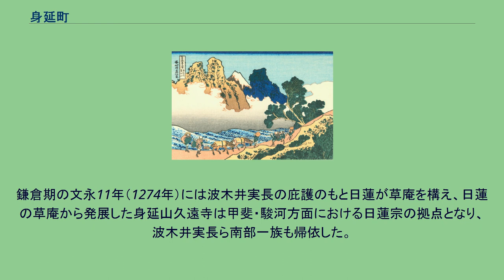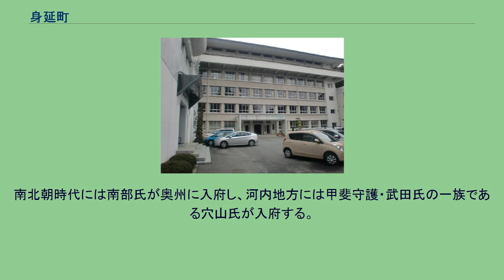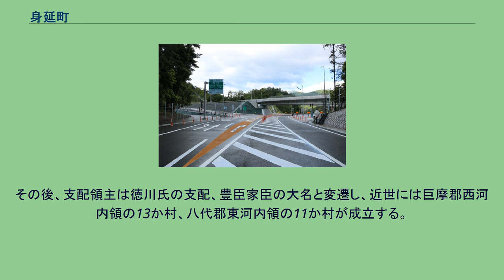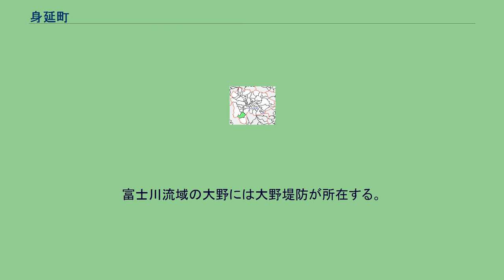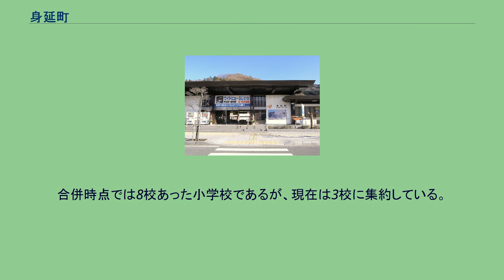身延町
身延町（みのぶちょう）は、山梨県南巨摩郡の町。
国中地方に含まれる。
日蓮宗の総本山である身延山久遠寺が所在する門前町として有名である。
また、千円紙幣や五千円紙幣に描かれている「逆さ富士」は、身延町の中ノ倉峠から本栖湖越しに撮影された写真がモデルである。
旧身延町（梅平地区） 画面上部は富士川 山地 河川 湖沼 旧中富町 旧下部町 旧身延町 旧身延町(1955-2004)、県内位置図 『富嶽三十六景 身延川裏不二』 身延道から見る富士山 古代の律令制下では富士川左岸が巨摩郡川合郷、富士川東岸は八代郡川合郷に比定される。
平安時代後期には甲斐国各地で荘園が成立し、大野近辺には『玉葉』安元2年（1176年）条に見られる施薬院領・飯野牧が成立する。
鎌倉時代には、飯野牧内の波木井郷に甲斐源氏の一族加賀美氏の分流である南部光行の子・波木井実長が居館を構える。
実長は同地の地頭になり、南部氏の河内支配の一端を担った。
また、下山郷には加賀美氏の一族である秋山光行の兄・光季の子・下山光重が、帯金には同じく加賀美氏の一族とされる帯金氏が入部するなど、町域では加賀美一族の影響が強い。
鎌倉期の文永11年（1274年）には波木井実長の庇護のもと日蓮が草庵を構え、日蓮の草庵から発展した身延山久遠寺は甲斐・駿河方面における日蓮宗の拠点となり、波木井実長ら南部一族も帰依した。
南北朝時代には南部氏が奥州に入府し、河内地方には甲斐守護・武田氏の一族である穴山氏が入府する。
戦国時代には守護武田氏の勢力が衰え、甲斐国内では武田氏と有力国人勢力との抗争が行われるが、穴山氏も河内地方における有力国人として台頭する。
穴山氏は信友期に武田氏に臣従し、本拠を南部から下山に移転し、下山館を築いて河内支配の本拠とした。
下山は下山館を中心とした城下町（下山城下町）が形成され、河内路（近世の駿州往還）の宿場が設けられ交通の要地としても機能した。
その後、穴山氏は信君期に領国化された駿河江尻領を任され支配領域が拡大し、下山は引き続き穴山領の中心として機能する。
天正10年（1582年）3月の織田・徳川連合軍の武田領侵攻に際して信君は織田方に帰属し離反するが、上方にいた信君は同年6月の本能寺の変に際して一揆に襲われ横死する。
本能寺の変により武田遺領を巡る天正壬午の乱が発生すると、三河国の徳川家康は家臣の岡部正綱を甲斐へ派遣し、下山において菅沼城を築城された。
穴山氏は家康の庇護のもと信君の子・勝千代が継承するが、天正15年（1587年）に勝千代が死去し、穴山氏の河内支配は終焉を迎えた。
その後、支配領主は徳川氏の支配、豊臣家臣の大名と変遷し、近世には巨摩郡西河内領の13か村、八代郡東河内領の11か村が成立する。
全村が幕府直轄領、甲府藩領を経て、享保9年に甲斐一国が幕府直轄領化されると在方は三分代官支配となり、町域は上飯田代官支配、後に市川代官支配となる。
このころは身延山久遠寺の門前町が発達し、多くの参詣者が訪れた。
山間部の河内地方は米麦栽培が乏しく農間余業が行われ、町域でも紙漉や楮・三椏栽培が行われた。
富士川流域の大野には大野堤防が所在する。
大野堤防は石積の堤防で、慶安2年以前に水害により破損し、本遠寺と関係の深い紀州徳川家により修築されたと考えられている。
首長 国内 しょうにん通り商店街 農業 旧中富町では、あけぼの大豆を用いた味噌と五合豆腐（五合の大豆を一臼と数えて作る豆腐）の生産が盛んである。
旧下部町では、アイガモ農法による農業が行われている。
工業 旧身延町地域では、南天のど飴、身延饅頭、南天ワイン、みのぶゆばなど、主に食品加工の工場が多いが、旧中富町地域でも、西島和紙（手漉き和紙）などの伝統的工芸品の存在する。
商業 身延山大学 合併当時は町内に4校存在したが、現在は1校に集約されている。
合併時点では8校あった小学校であるが、現在は3校に集約している。
なお、統合にあたり旧町域にこだわらず北部、中部、南部で統合を行っている。
身延駅 下部温泉駅 中富IC 路線バス 高速バス 高速道路 国道 主要地方道 一般県道 久遠寺の桜 アニメ『ゆるキャン△』のラッピングが施された山梨交通の路線バス （身延町営バス身延鰍沢線）